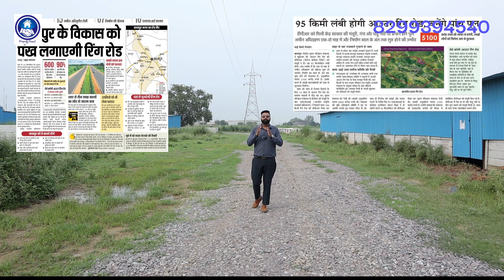Ring road के पास Beautiful Plots | National Highway par plots | Plots in Kanpur | Property Connect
Ring road के पास plots | National Highway par plots | Plots in Kanpur | Plots for sale in kanpur | plots for sale kanpur Nagar | Property in kanpur

Project Details
Shri Maa Pitambara Royal City Pvt. Ltd. is introducing a Luxurious but Affordable Residential/Commercial Project in Kanpur Nagar- “SACHENDI”. SACHENDI is situated on Kanpur-Agra National Highway, near Chakarpur Mandi. This highway connects Kanpur to Oraiya, Etava, Agra & Delhi directly. We offer you Plots of various sizes ranging from a modest 50 Gaj to specious 200/300 Gaj as per the requirement of customers.

Salient Features of Royal City

-Complete project is well designed and divided in A,B,C,D,E and F blocks
-Plots available in 50/100/200/300 gaj as per your requirement
-Gated Residential Project
 -Covered with 8 fit Boundary wall
 -Pollution Free Environment with Lush Green Garden
 -60 fit main road & 30/40 fit link road
 -Proper light arrangement in complete area
 -Safe & Secure Environment
 -Loan facility is available from IDBI & Canara bank
 -Company is also providing finance facility of four years with minimum interest free Environment.

SPECIAL FEATURES OF PITAMBARA ROYAL CITY
KANPUR RING ROAD
This feature increases the value of our project and customers, the much-awaited Ring Road is crossing from our project

in kanpurplots on national highwayplots for sale in kanpur